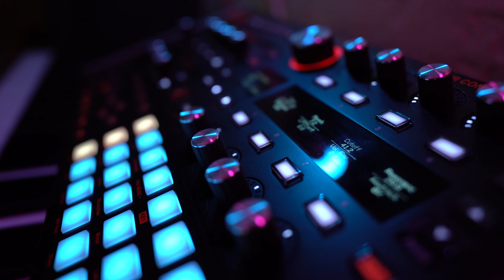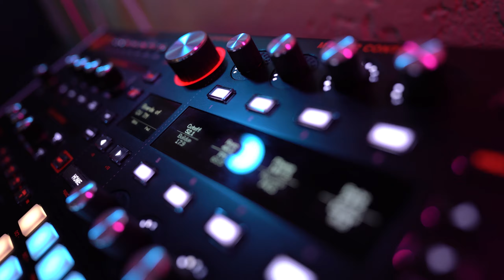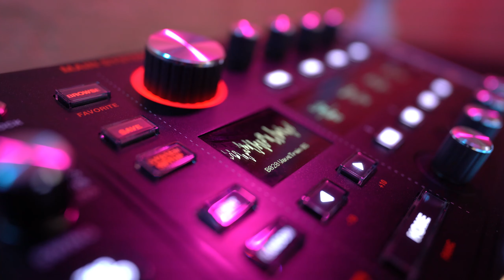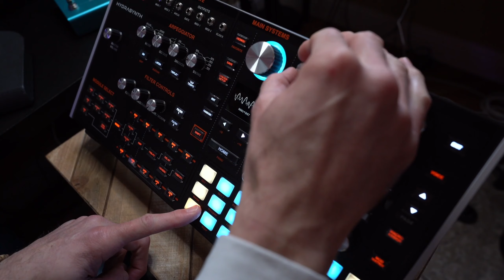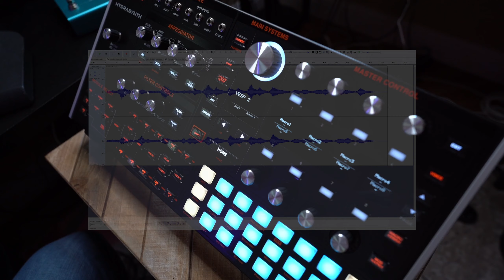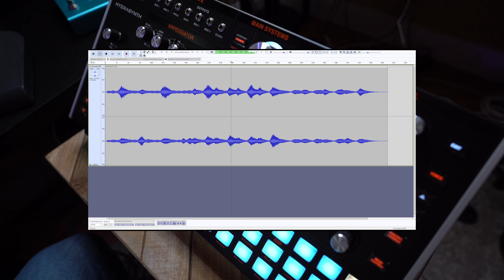HYDRASYNTH (deep dive ambient sound design)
Deep dive ambient sound design session with the Hydrasynth!

★ Cheers and thank you to my S1gns Circle Supporters! ★

Parallax-5
bitclick
Blackfeather
Cutestory
Doug Koch
Dark Solon
Felix
Lunar Sequence
NorthNod3
Stellar Remnant
Mykal23
Omid Naeini
Rachelle Guehlstorf
Distant Worlds
Astral Toad
Star Maze
Tim
Aman
Brandyn Lee
Dave Hill jr.
LUTION
Arvik Torrensen
Ambient Drones
Itinerant Ghost
ElectroPunk
John Tyler
Monoliph
VC

The above links are affiliate links and while I do receive a small percentage from your purchases, it's a great way to support the channel and help me to keep doing what I do. Peace!